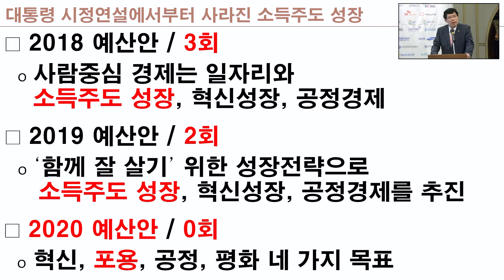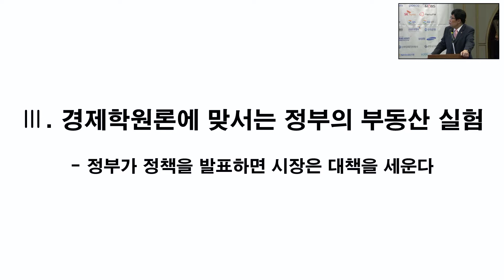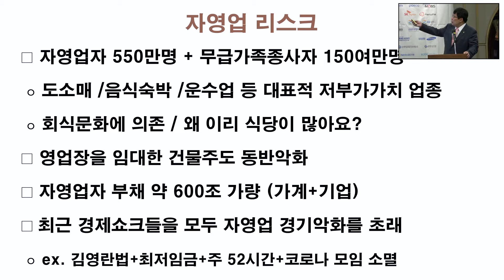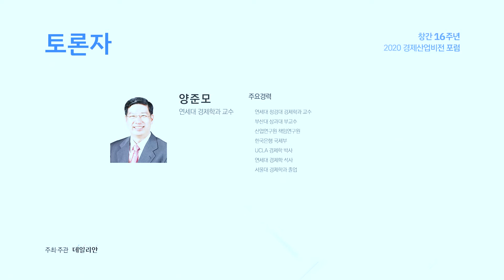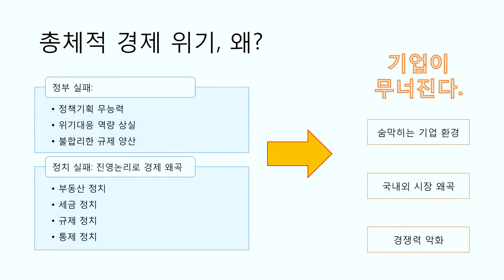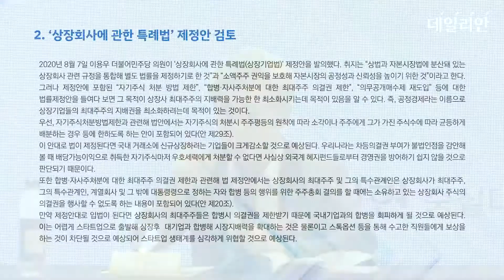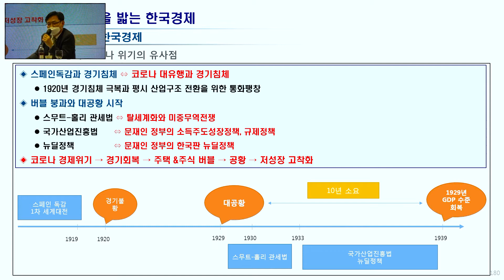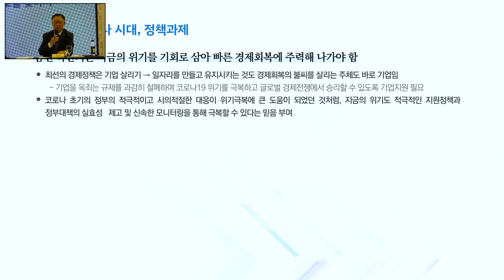[2020 데일리안 창간포럼] 토론 - 경제활력 외치며 부동산 묶고 기업 옥죄는 文정부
따뜻한 아이스크림의 부작용